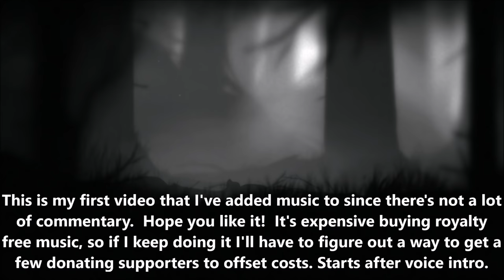Limbo - 100% Achievement Walkthrough and Long Play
Timestamps:

Easter Egg #1 - Wrong Way - 0:07
Easter Egg #2 - Altitude is Attitude - 02:38
Easter Egg #3 - It's Stuck - 17:00
Easter Egg #4 - Urban Exploration - 21:30
Easter Egg #5 - Alone in the Dark - 23:15
Easter Egg #6 - Climbing the Cog -  25:46
Easter Egg #7 - Backtracking - 30:30
Easter Egg #8 - Guided by Sparks - 32:43
Easter Egg #9 - Underground - 35:18
Easter Egg #10 - Going Up - 38:37
Secret Level - 42:05